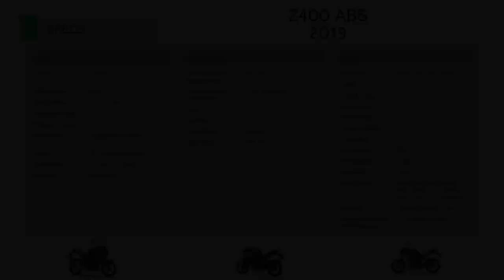KAWASAKI Z 400 ABS 2019